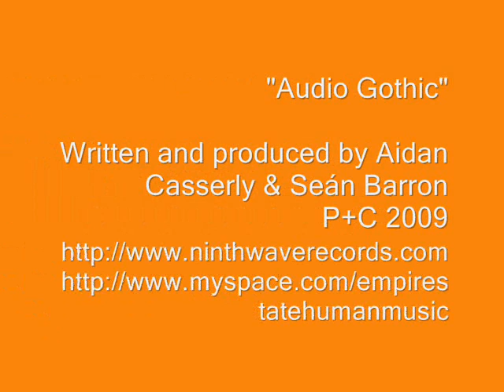Empire State Human "Audio Gothic" (from the ESH album "Audio Gothic" 2009)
This is a track from the 2009 CD "Audio Gothic" by Irish synthpop band Empire State Human. Released by Ninthwave Records
Produced by Aidan Casserly & Seán Barron